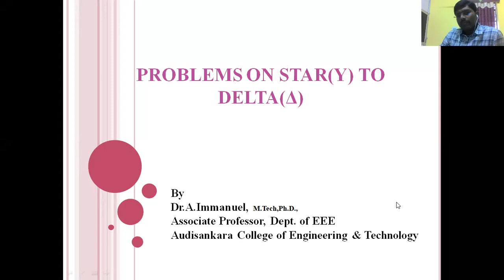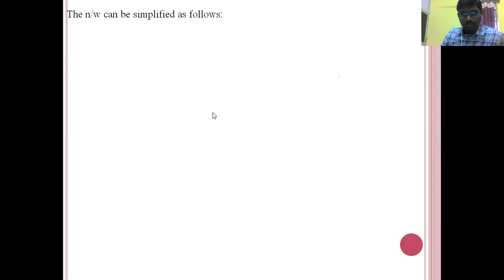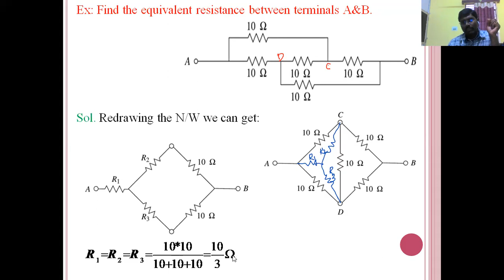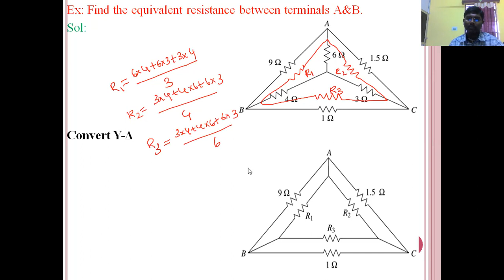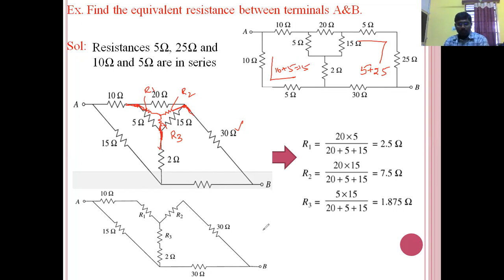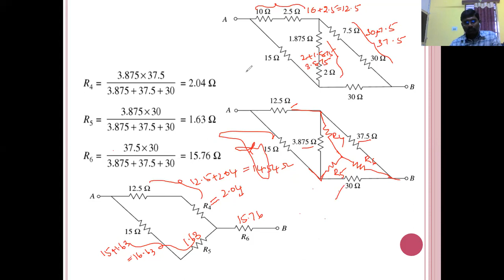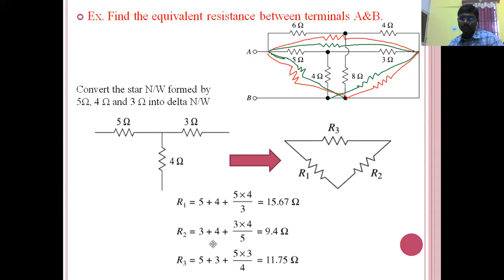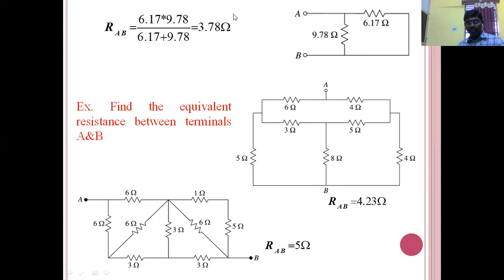CIRCUIT THEORY | Problems on network reduction techniques by Dr.A. Immanuel